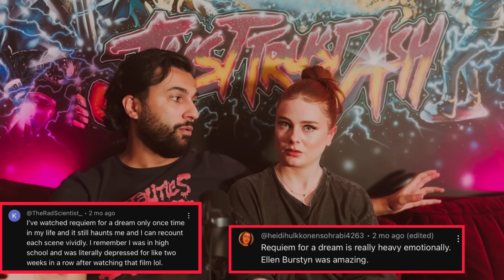FIRST TIME WATCHING * Requiem for a Dream (2000) * MOVIE REACTION!!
We’ve never watched a movie and felt so numb and just brutally destroyed!! This movie had us speechless and such a necessary watch, but only once and never again. Hope you guys enjoy your Reaction to Requiem for a Dream!!

Stars : Ellen Burstyn , Jared Leto , Jennifer Connelly , Marlon Wayans

Original Video : Requiem for a Dream (2000)